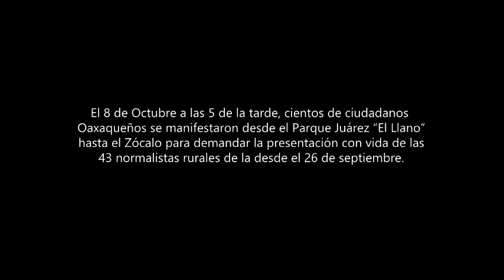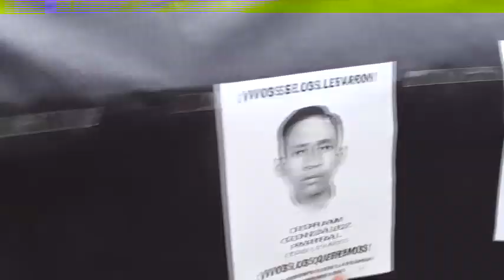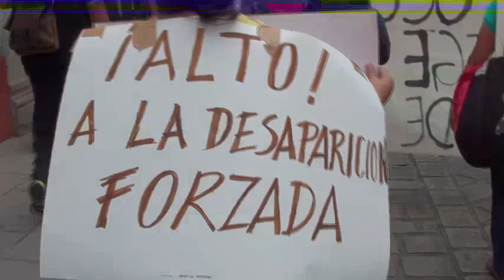Ayotzinapa escucha Oaxaca esta en tu lucha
Marcha masiva Cd de Oaxaca 8 de Oct 2014